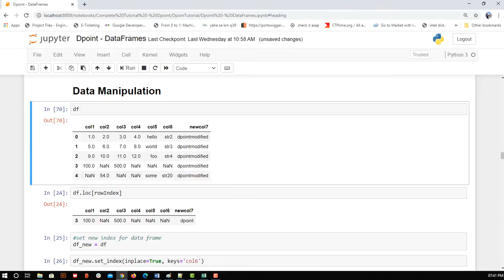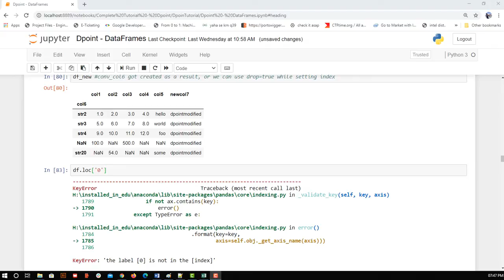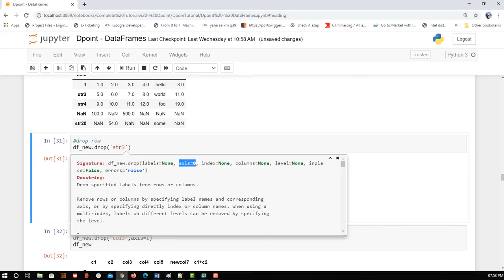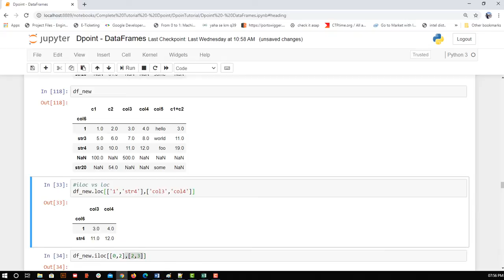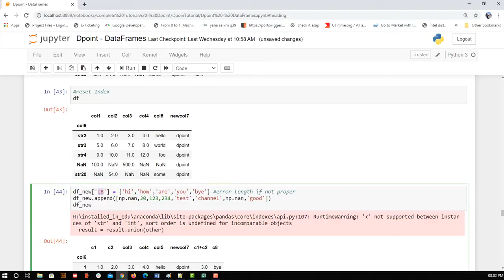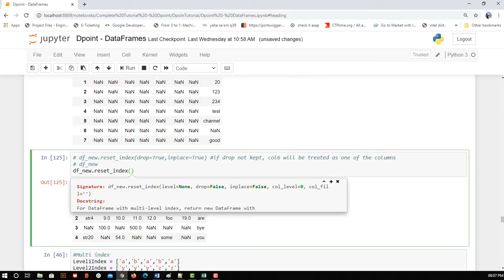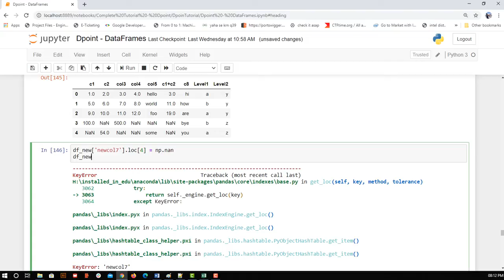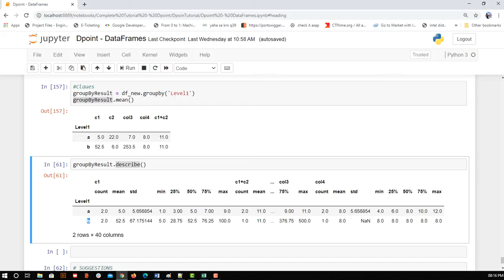Dataframe Manipulation Part - 2